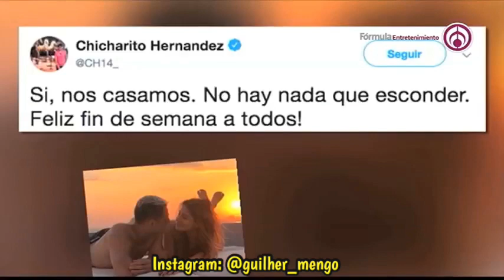Wanessa Camargo: Entrevista no Programa Shanik en Fórmula - TeleFormula (Mexico 25.03.2019)